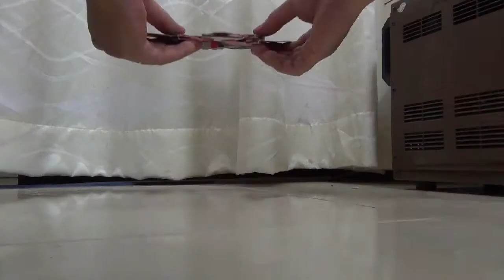Đồ chơi giấy Nhật biến hình: Chim cánh cụt tự bung | Bomp penguin (Kamikara của Haruki Nakamura)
Kamikara là nghệ thuật xếp giấy biến hình của Nhật được Haruki Nakamura - một chuyên gia về Origami sáng tạo.
Dựa trên nguyên lý karakuri - một kỹ thuật làm cho vật thể chuyển động bằng cơ cấu máy móc, ông đã tạo ra rất nhiều mô hình giấy chuyển động độc đáo và ấn tượng.

** Xem làm đồ chơi kamikara Cừu đội lốt sói, Chim cánh cụt tự đứng lên (Sheep in wolf's clothing, Penguin rising):